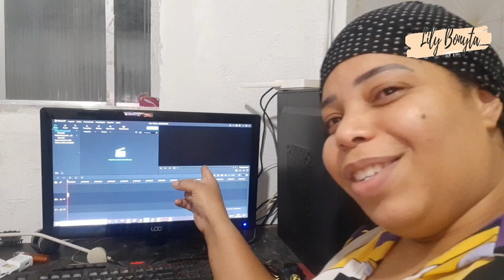VLOG SEXTA SABADO E DOMINGO Com a obra da cozinha.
▬▬▬▬▬▬▬▬▬▬▬ஜ۩۞۩ஜ▬▬▬▬▬▬▬▬▬▬▬▬▬
Ola meus amores, o video de hoje é  um pouco do meu final de semana pra vocês, com a obra da cozinha, mais Agatha entao vamos de vlog.